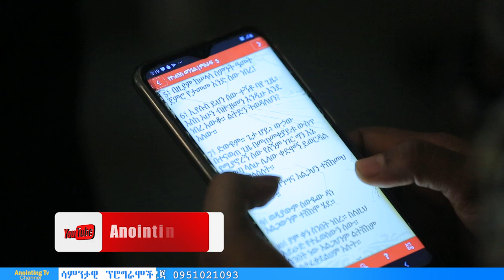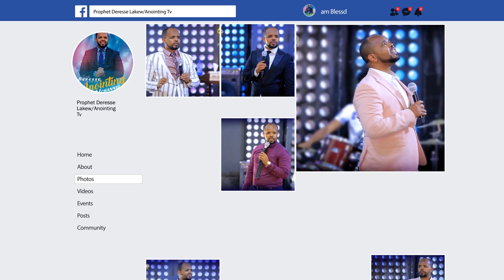ድንቅ ትምህርት…“እንደገና ትቀባላችሁ”…|ክፍል 2||MAN OF GOD PROPHET DERESSE LAKEW